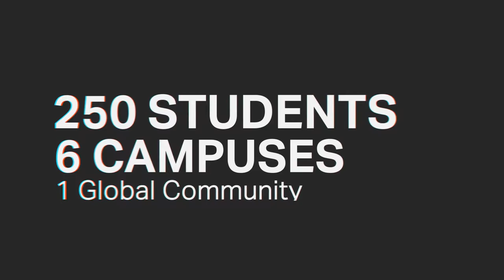Holberton School - Welcome Cohort 10!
With 250 students across six campuses, Holberton's latest cohort is our largest yet! As these students take their first steps to their new careers as software engineers, let's meet some of them and find out why they came to Holberton!